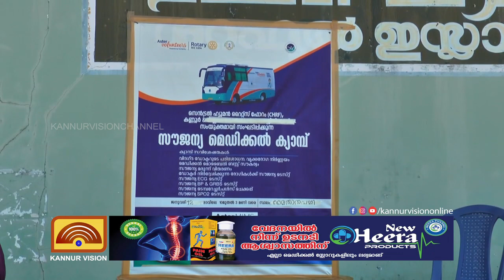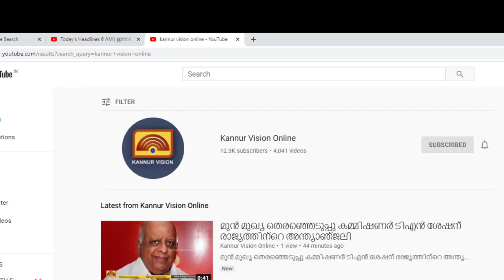കണ്ണൂർ തയ്യിൽ മൈതാനപ്പള്ളിയിൽ സൗജന്യ മെഡിക്കൽ ക്യാമ്പ് സംഘടിപ്പിച്ചു